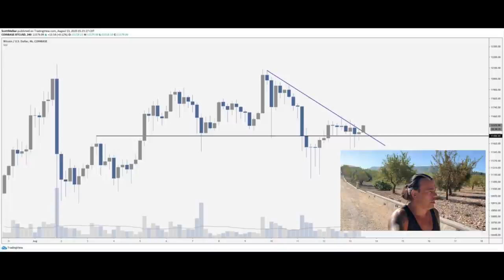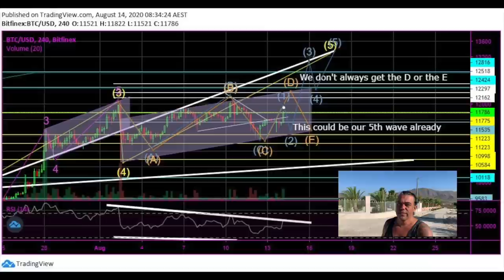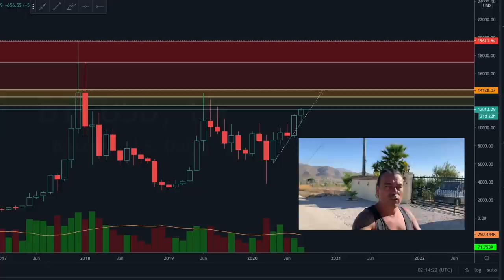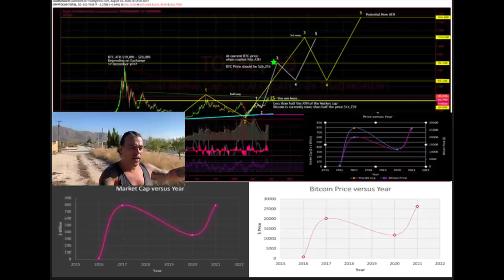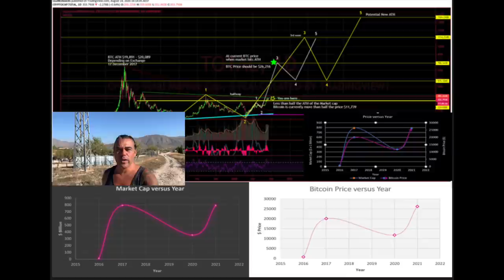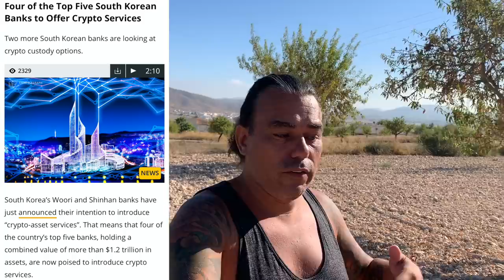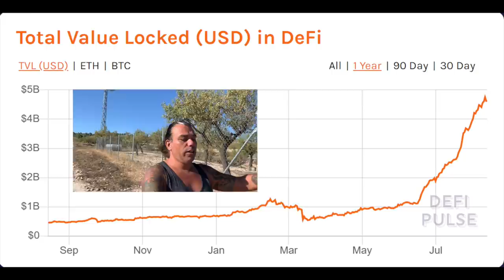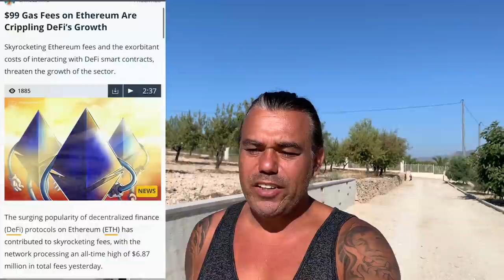THE BITCOIN PRICE AT A 800 BILLION TOTAL MARKET CAP WILL BE...!! What's up at BITMEX & South Korea?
In todays video we take a short at the Bitcoin price and some amazing TA charts from Lisa N Edwards , BTC jack sparrow, The wolf of all streets and more! Bitmex is after you and will implement kyc on 28 aug so step over to bybit while you can!! Also looking at the 4 Korean banks now offering crypto services and how to reach a total market cap op 800 billion usd. Why these BTC fundamentals make me think BTC will soon go up in price. Amazing views of Alicante Spain.

TOP EXCHANGES